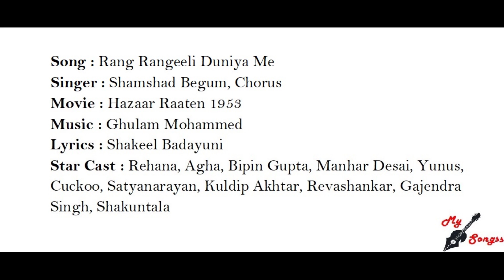Rang Rangeeli Duniya Me, Movie : Hazaar Raaten 1953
Song : Rang Rangeeli Duniya Me
Singer : Shamshad Begum, Chorus
Movie : Hazaar Raaten 1953
Lyrics : Shakeel Badayuni
Star Cast : Rehana, Agha, Bipin Gupta, Manhar Desai, Yunus, Cuckoo, Satyanarayan, Kuldip Akhtar, Revashankar, Gajendra Singh, Shakuntala